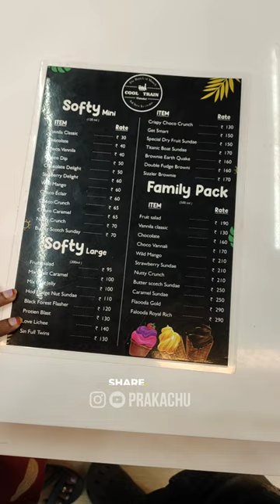💥🍿40₹க்கு இவ்ளோ பெரிய Popcorn-ஆ CoolTrain IceCream @hbkprakash ↪️ Mr Hbk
📍Kannagi Departmental Store, Thindal, Erode

🛑 Mr Hbk Channels Official Links : 🔗

Trending Shorts #1